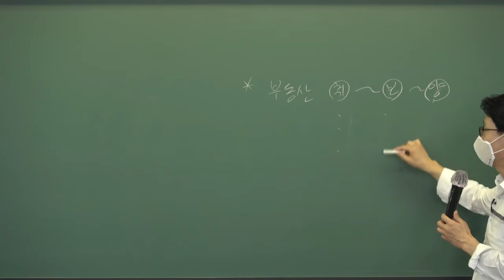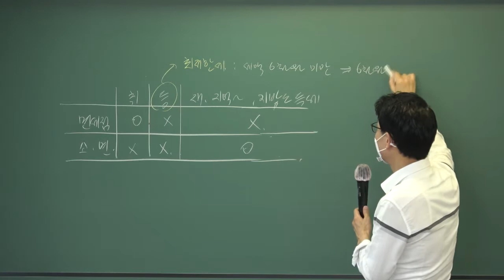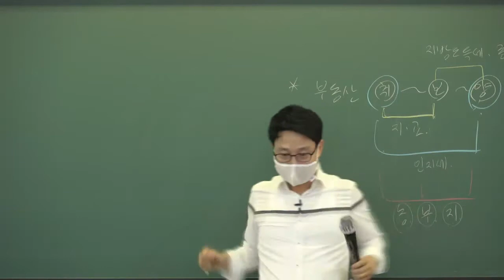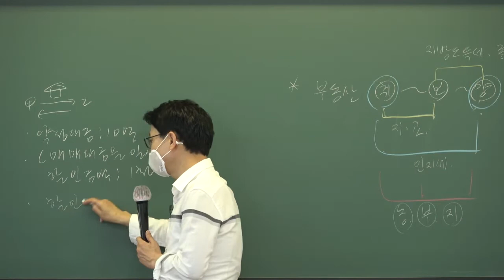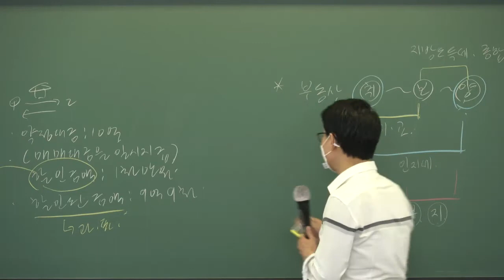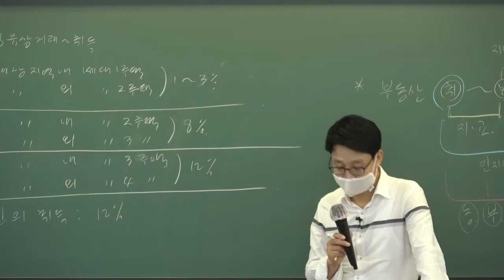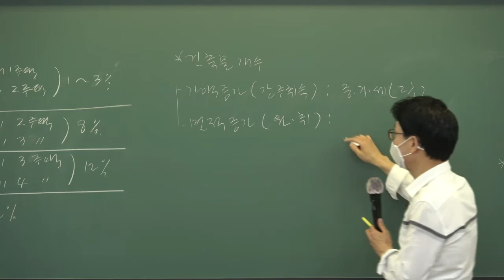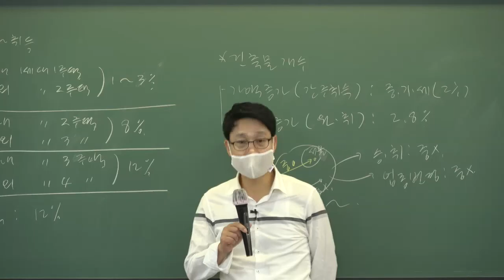[인강통]공인중개사_부동산세법(강성규)동형모의고사_8강